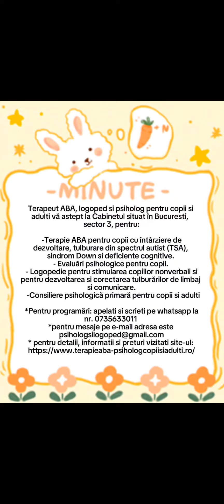symbolic game put on the pants - are they for babies or for dolls? joc simbolic imbrac bebelusul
In acest video vedem un copil în vârsta de 1 an si 6 luni care încearcă să imbrace pantalonii . După cum se observă, copilul este concentrat la ceea ce face si este atent. Doreste să îmbrace bebelusul de jucarie cu pantalonii si pentru ca nu reuseste, se gandeste ca ar putea sa se imbrace el cu acei pantalonasi si incearca acest lucru. Acest exercitiu se numește joc simbolic și dezvolta atentia , concentrarea coordonarea mână-ochi, gandirea , imaginatia si independenta .
Jocul simbolic apare la copiii tipici pe la vârsta de 1 an și jumătate si mai târziu la copiii diagnosticati cu intarziere de dezvoltare autism tsa retard psihic, retard mintal, sindrom Down, care fac sau nu fac terapie terapieaba la marystef

𝑰𝒏 𝒕𝒉𝒊𝒔 𝒗𝒊𝒅𝒆𝒐 𝒘𝒆 𝒔𝒆𝒆 𝒂 𝒄𝒉𝒊𝒍𝒅 𝒂𝒈𝒆𝒅 1 𝒚𝒆𝒂𝒓 𝒂𝒏𝒅 6 𝒎𝒐𝒏𝒕𝒉𝒔 𝒕𝒓𝒚𝒊𝒏𝒈 𝒕𝒐 𝒑𝒖𝒕 𝒐𝒏 𝒑𝒂𝒏𝒕𝒔. 𝑨𝒔 𝒄𝒂𝒏 𝒃𝒆 𝒔𝒆𝒆𝒏, 𝒕𝒉𝒆 𝒄𝒉𝒊𝒍𝒅 𝒊𝒔 𝒇𝒐𝒄𝒖𝒔𝒆𝒅 𝒐𝒏 𝒘𝒉𝒂𝒕 𝒉𝒆 𝒊𝒔 𝒅𝒐𝒊𝒏𝒈 𝒂𝒏𝒅 𝒊𝒔 𝒂𝒕𝒕𝒆𝒏𝒕𝒊𝒗𝒆. 𝑯𝒆 𝒘𝒂𝒏𝒕𝒔 𝒕𝒐 𝒅𝒓𝒆𝒔𝒔 𝒕𝒉𝒆 𝒕𝒐𝒚 𝒃𝒂𝒃𝒚 𝒘𝒊𝒕𝒉 𝒑𝒂𝒏𝒕𝒔 𝒂𝒏𝒅 𝒃𝒆𝒄𝒂𝒖𝒔𝒆 𝒉𝒆 𝒅𝒐𝒆𝒔𝒏'𝒕 𝒔𝒖𝒄𝒄𝒆𝒆𝒅, 𝒉𝒆 𝒕𝒉𝒊𝒏𝒌𝒔 𝒕𝒉𝒂𝒕 𝒉𝒆 𝒄𝒐𝒖𝒍𝒅 𝒅𝒓𝒆𝒔𝒔 𝒉𝒊𝒎𝒔𝒆𝒍𝒇 𝒘𝒊𝒕𝒉 𝒕𝒉𝒐𝒔𝒆 𝒑𝒂𝒏𝒕𝒔 𝒂𝒏𝒅 𝒕𝒓𝒊𝒆𝒔 𝒕𝒉𝒊𝒔. 𝑻𝒉𝒊𝒔 𝒆𝒙𝒆𝒓𝒄𝒊𝒔𝒆 𝒊𝒔 𝒄𝒂𝒍𝒍𝒆𝒅 𝒂 𝒔𝒚𝒎𝒃𝒐𝒍𝒊𝒄 𝒈𝒂𝒎𝒆 𝒂𝒏𝒅 𝒅𝒆𝒗𝒆𝒍𝒐𝒑𝒔 𝒂𝒕𝒕𝒆𝒏𝒕𝒊𝒐𝒏 , 𝒄𝒐𝒏𝒄𝒆𝒏𝒕𝒓𝒂𝒕𝒊𝒐𝒏, 𝒉𝒂𝒏𝒅-𝒆𝒚𝒆 𝒄𝒐𝒐𝒓𝒅𝒊𝒏𝒂𝒕𝒊𝒐𝒏, 𝒕𝒉𝒊𝒏𝒌𝒊𝒏𝒈 , 𝒊𝒎𝒂𝒈𝒊𝒏𝒂𝒕𝒊𝒐𝒏 𝒂𝒏𝒅 𝒊𝒏𝒅𝒆𝒑𝒆𝒏𝒅𝒆𝒏𝒄𝒆.
𝑺𝒚𝒎𝒃𝒐𝒍𝒊𝒄 𝒑𝒍𝒂𝒚 𝒂𝒑𝒑𝒆𝒂𝒓𝒔 𝒊𝒏 𝒕𝒚𝒑𝒊𝒄𝒂𝒍 𝒄𝒉𝒊𝒍𝒅𝒓𝒆𝒏 𝒂𝒓𝒐𝒖𝒏𝒅 𝒕𝒉𝒆 𝒂𝒈𝒆 𝒐𝒇 1 𝒂𝒏𝒅 𝒂 𝒉𝒂𝒍𝒇 𝒚𝒆𝒂𝒓𝒔 𝒂𝒏𝒅 𝒍𝒂𝒕𝒆𝒓 𝒕𝒐 𝒕𝒉𝒆 𝒄𝒉𝒊𝒍𝒅𝒓𝒆𝒏 𝒅𝒊𝒂𝒈𝒏𝒐𝒔𝒆𝒅 𝒘𝒊𝒕𝒉 𝒅𝒆𝒍𝒂𝒚𝒆𝒅 𝒅𝒆𝒗𝒆𝒍𝒐𝒑𝒎𝒆𝒏𝒕 𝒂𝒖𝒕𝒊𝒔𝒎 𝒕𝒔𝒂 𝒎𝒆𝒏𝒕𝒂𝒍 𝒓𝒆𝒕𝒂𝒓𝒅𝒂𝒕𝒊𝒐𝒏, 𝒎𝒆𝒏𝒕𝒂𝒍 𝒓𝒆𝒕𝒂𝒓𝒅𝒂𝒕𝒊𝒐𝒏, 𝑫𝒐𝒘𝒏 𝒔𝒚𝒏𝒅𝒓𝒐𝒎𝒆, 𝒘𝒉𝒐 𝒅𝒐 𝒐𝒓 𝒅𝒐 𝒏𝒐𝒕 𝒅𝒐 𝒕𝒉𝒆𝒓𝒂𝒑𝒚 # 𝒕𝒉𝒆𝒓𝒂𝒑𝒚 𝒂𝒕

𝑻𝒆 𝒂𝒔̦𝒕𝒆𝒑𝒕 𝒄𝒖 𝒄𝒐𝒑𝒊𝒍𝒖𝒍 𝒍𝒂 𝒐 𝒆𝒗𝒂𝒍𝒖𝒂𝒓𝒆 𝒑𝒔𝒊𝒉𝒐𝒍𝒐𝒈𝒊𝒄𝒂̆  𝒅𝒂𝒄𝒂̆ 𝙘𝙤𝙥𝙞𝙡𝙪𝙡 𝙩𝙖̆𝙪 𝙖𝙧𝙚 𝙢𝙖𝙞 𝙢𝙪𝙡𝙩 𝙙𝙚 2 𝙖𝙣𝙞 𝙨̦𝙞 𝙟𝙪𝙢𝙖̆𝙩𝙖𝙩𝙚 𝙨̦𝙞 𝙣𝙪 𝙛𝙖𝙘𝙚 𝙪𝙧𝙢𝙖̆𝙩𝙤𝙖𝙧𝙚𝙡𝙚:
- nu vorbește în propoziții de 3-4 cuvinte;
- nu arată cu degetul ce doreste;
- nu întoarce capul când îl strigi pe nume;
- nu se uită în ochii tăi când îi vorbești;
- nu arată părtile corpului;
- nu construiește turnuleț din cuburi, pahare din plastic sau alte obiecte;
- nu cunoaște animalele și păsările cele mai cunoscute și nu știe cum fac acestea;
- nu cunoaste 5-6 fructe si legume;
- nu se joaca de-a ceva (de-a bucătarul, de-a doctorul etc).
- 𝒂𝒍𝒊𝒏𝒊𝒂𝒛𝒂̆ 𝒋𝒖𝒄𝒂𝒓𝒊𝒊𝒍𝒆, î𝒏𝒗𝒂̂𝒓𝒕𝒆 𝒓𝒐𝒕𝒊𝒍𝒆 𝒍𝒂 𝒎𝒂𝒔̦𝒊𝒏𝒖𝒕𝒆 𝒄𝒖 𝒎𝒂̂𝒏𝒂, 𝒔𝒆 𝒊̂𝒏𝒗𝒂̂𝒓𝒕𝒆 𝒊̂𝒏 𝒄𝒆𝒓𝒄, 𝒇𝒍𝒖𝒕𝒖𝒓𝒂̆ 𝒎𝒂̂𝒏𝒖𝒕̦𝒆𝒍𝒆;
- 𝒏𝒖 𝒔𝒆 𝒋𝒐𝒂𝒄𝒂̆ 𝒄𝒖 𝒂𝒍𝒕̦𝒊 𝒄𝒐𝒑𝒊𝒊, 𝒆𝒔𝒕𝒆 𝒓𝒆𝒕𝒓𝒂𝒔 𝒔̦𝒊 𝒕𝒊𝒎𝒊𝒅;
- nu cunoaște 4-5 culori, 4-5 meserii și 4-5 mijloace de transport;
- nu te imită și nu dorește să facă lucrurile singur;
- nu face asocieri între obiecte;
- nu face puzzle și incastre,